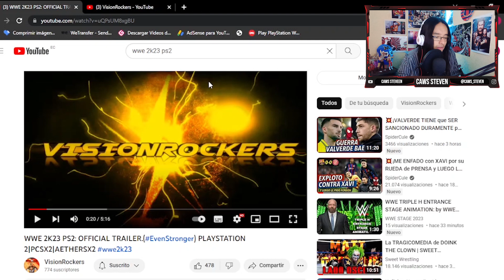WWE 2K23 PARA PLAYSTATION 2 | REACCIÓN DEL TRAILER